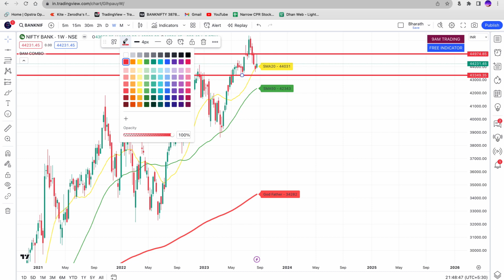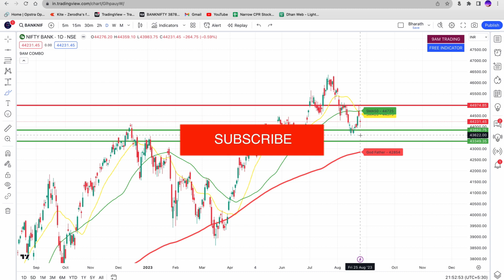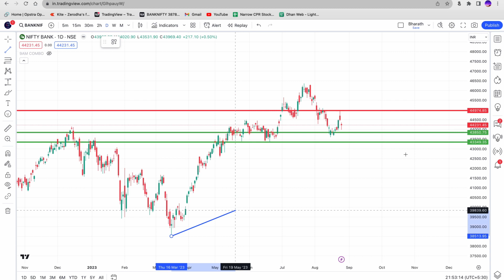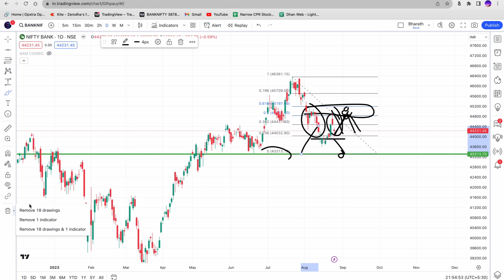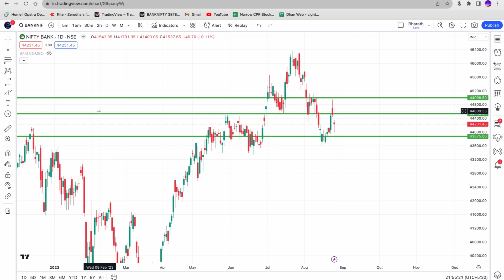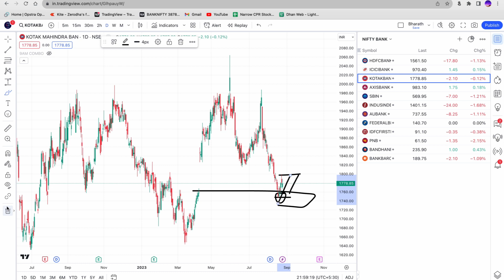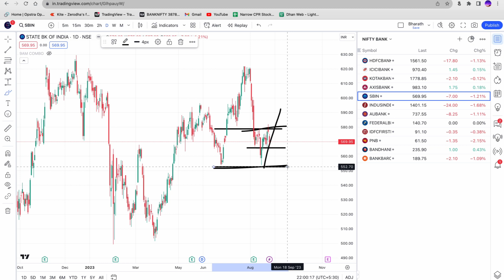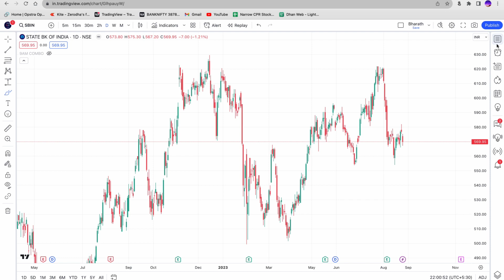ఈ వారం BANK NIFTY ఎలా ఉండబోతుంది?1000 పాయింట్స్ Fall EXPECT చేయొచ్చా?